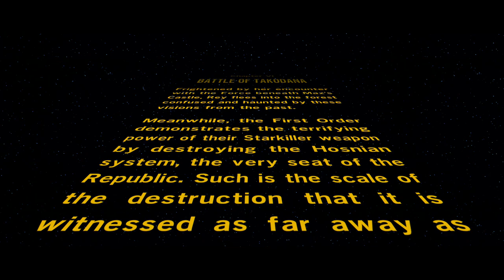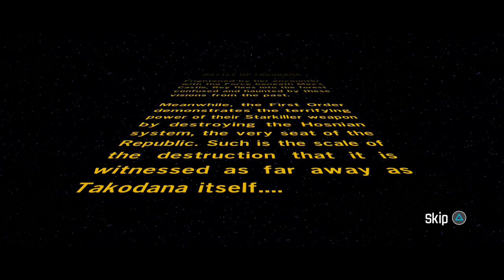LEGO Star Wars: The Force Awakens [PS4] - 8 - Battle of Takodana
The First Order has unfortunately found the location of BB-8, as a battle ensues on Takodana... also TRAITOR!